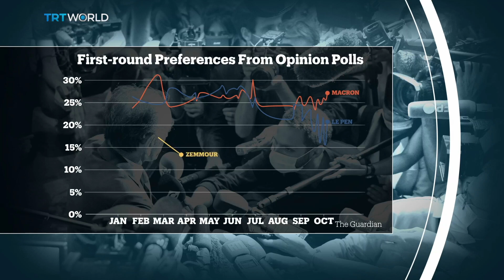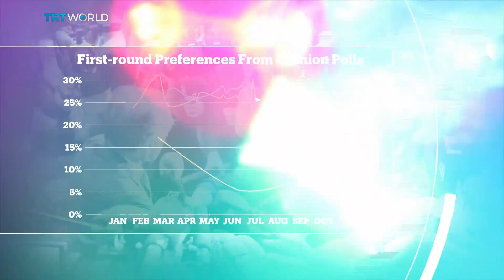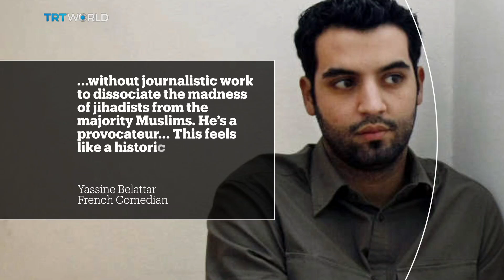Is Eric Zemmour the next far-right French president?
Eric Zemmour has been called a French Donald Trump, appealing to extreme elements in society. He has convictions for inciting racial hatred . What is it then that  makes people talk of a man with no party and no election experience as a future leader of the country?